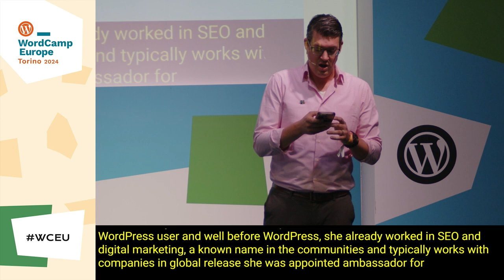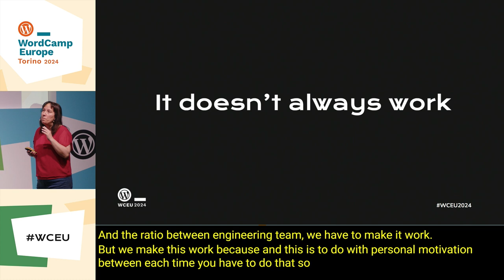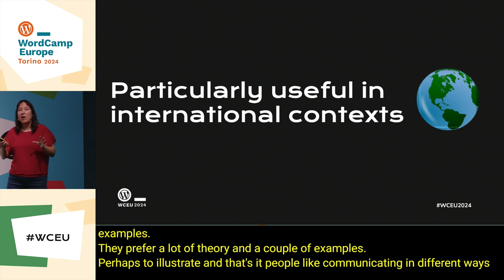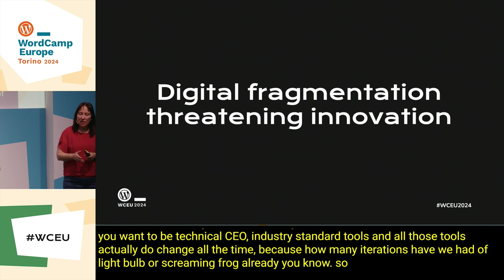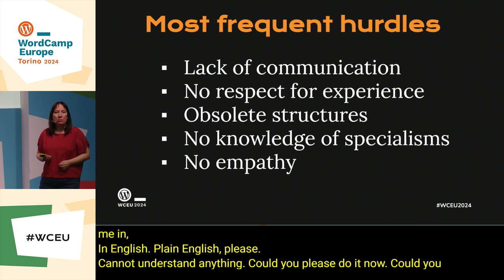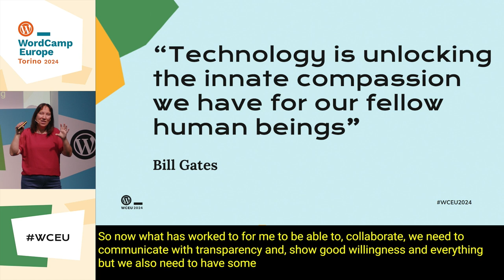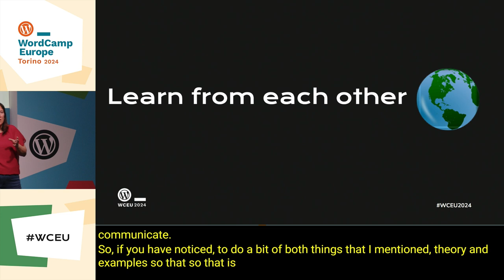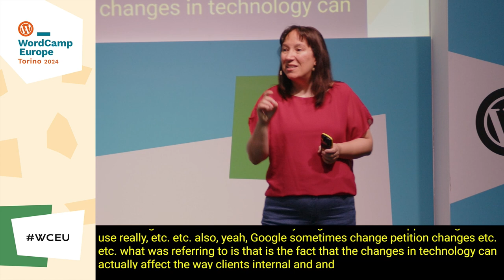SEO and Development. How to Avoid Friction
The working relationship between SEO and developers is usually a tricky one, which does not help with creating a WordPress website that maximises business results, particularly in international projects.

This friction also creates an unhealthy working environment that prevents both teams from achieving objectives in harmony.

In many occasions, this lack of collaboration is due to both organisational barriers and lack of knowledge of how to work with both types of professionals.

Having worked closely with both software engineers and data analysts for over 21 years, this presentation aims at giving attendees some ideas to help in those situations where friction can appear.